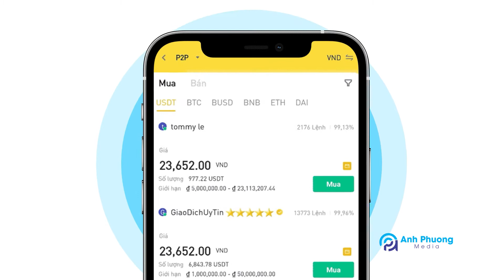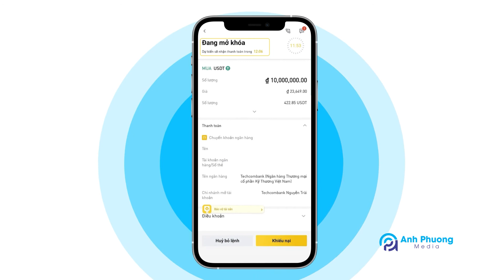Video animation hướng dẫn thanh toán trên app Binance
Thực hiện: ANH PHƯƠNG MEDIA